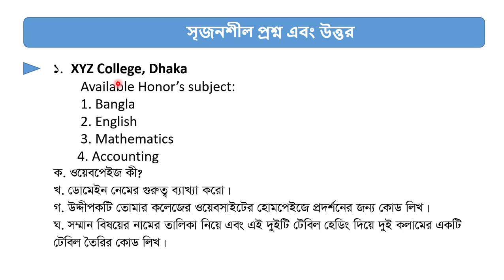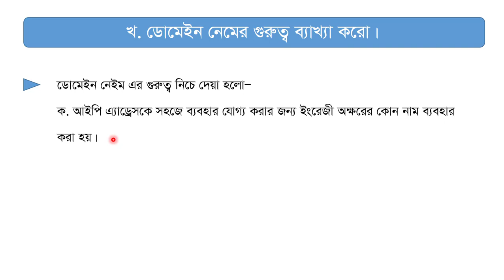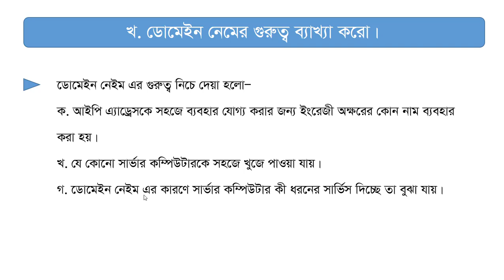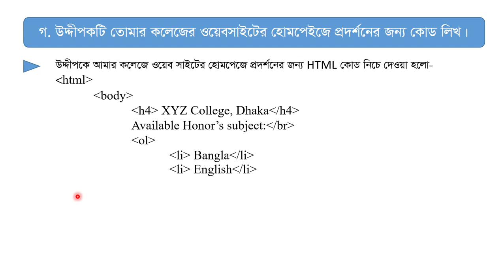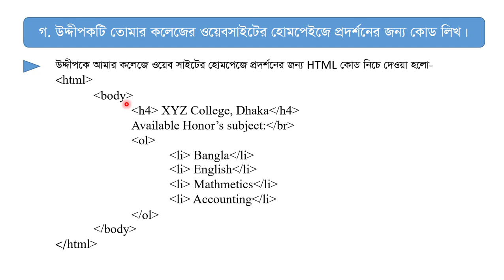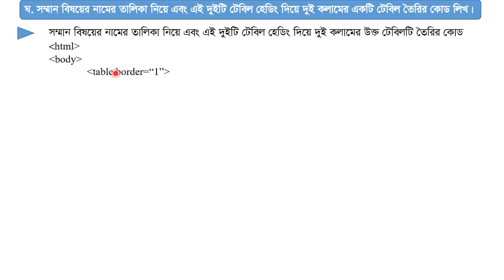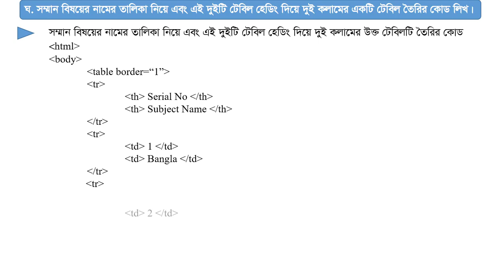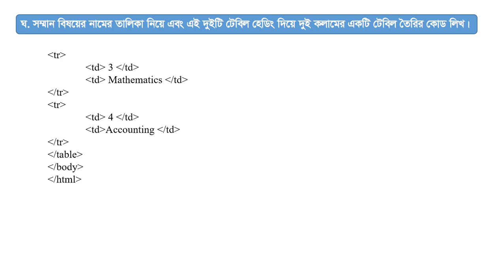সৃজনশীল প্রশ্ন এবং উত্তর. (11/01/2021)